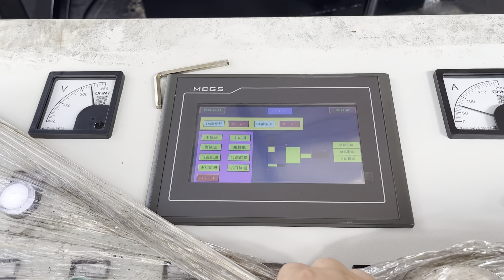compactor of aluminium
Details of compactor of aluminium, aluminium compactor, can aluminium compactor,

TCMBALER is a professional compactor of aluminium manufacturer and supplier in China for more than 20 years, and we can offer compactor of aluminium for sale with a cheap wholsale factory price for our customers without any agent or dealers if you wanner buy our compactor of aluminium.